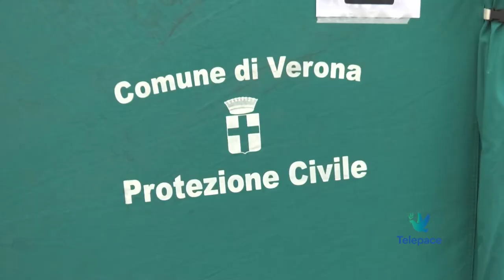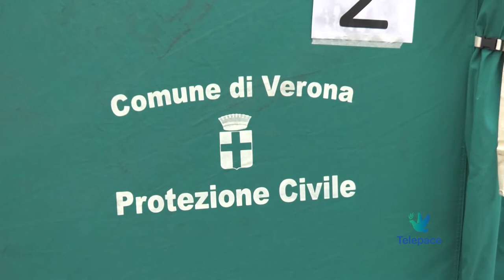Tamponi alla Casa di Salute Verona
Alla Casa di Salute Verona, in via Bramante 15 nel quartiere Stadio, oggi è stato presentato il servizio di tamponi che partirà domani nel tendone dove già da settimane si somministra il vaccino antinfluenzale. Un aiuto concreto come chiesto dalla sanità regionale per dare sollievo alle strutture ospedaliere

Roberta Neri
Medico

Federico Sboarina
Sindaco di Verona